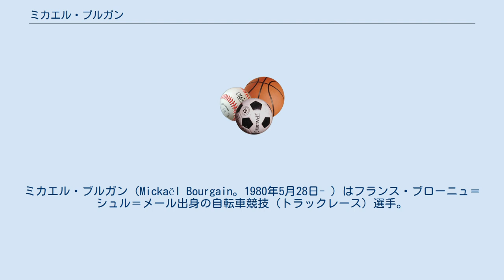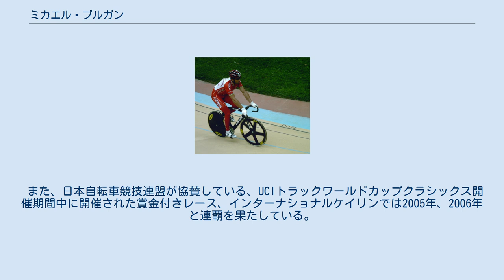ミカエル・ブルガン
ミカエル・ブルガン（Mickaël Bourgain。1980年5月28日- ）はフランス・ブローニュ＝シュル＝メール出身の自転車競技（トラックレース）選手。
 2002年頃から極度の不振をかこつようになった、夏季オリンピックで3度金メダル獲得の実績があるフロリアン・ルソーに替わってルソーが位置していた第2走をそのまま引継ぎ、世界屈指の実力を誇るチームスプリント・フランスチームの一員として世界自転車選手権において3度優勝を経験。
また、2004年アテネオリンピックでは銅メダルを獲得。
 個人種目では2005年、2007年の世界選手権・スプリントでそれぞれ2、3位に入っているが、2007年の同種目予選の200mフライングタイムトライアルではテオ・ボスを抑えて予選トップで通過した。
 2008年の世界選手権・チームスプリントでは、予選ではフランスチームのメンバーとして登場したが、イギリスとの決勝戦ではアルノー・トゥルナンに替わられた。
個人スプリントでは3位決定戦でロベルト・キアッパを破った。
同年の北京オリンピックでは、チームスプリントは予選のみ出場。
スプリントでは準々決勝で、テオ・ボスにストレート勝ち。
準決勝でクリス・ホイに敗れたものの、3位決定戦でマキシミリアン・レヴィを2-1で下して銅メダルを獲得。
 2009年の世界選手権・チームスプリントでは、決勝戦にのみ出場。
グレゴリー・ボジェ、ケヴィン・シローとのトリオで宿敵・イギリスを破り、同大会同種目4連覇に貢献した。
 国際競輪は2006年、2007年と2回参加しているが、2006年は12戦7勝、優勝1回、2007年は16戦11勝、優勝2回という成績で通算勝率が64.2％にも上っている。
おおよそ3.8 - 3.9という大きなギアを駆使しての先行力で他を圧倒するレース振りが特徴的である。
 また、日本自転車競技連盟が協賛している、UCIトラックワールドカップクラシックス開催期間中に開催された賞金付きレース、インターナショナルケイリンでは2005年、2006年と連覇を果たしている。